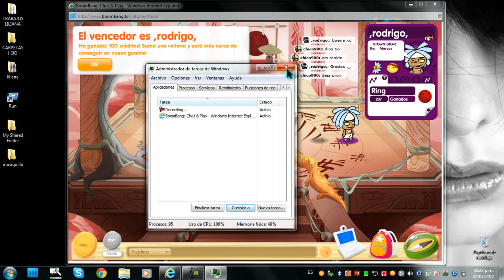GoldenRings BB.cl ( ,rodrigo, )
Ahora no soy .:big-boy:. y ahora sigo mi camino en ,rodrigo, pues, quiero ir por el marron, y demostrarles una vez mas que soi dedero -.-'